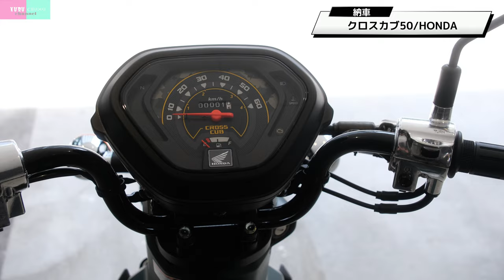踝、原付き買うってよ【納車VLOG】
久々のクルチョモ動画です！

井出踝が日頃乗っていた原付きが寿命を迎え、
急遽　新しいバイクを買うことに。

せっかくなのでカメラ回して
ウキウキで納車行ってきました！

どんなバイクを選んだのか初公開！